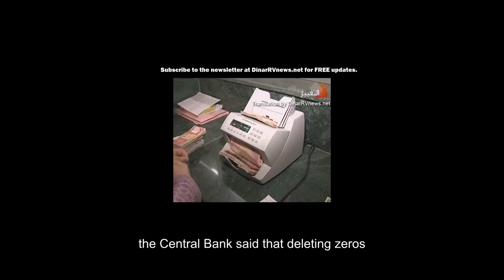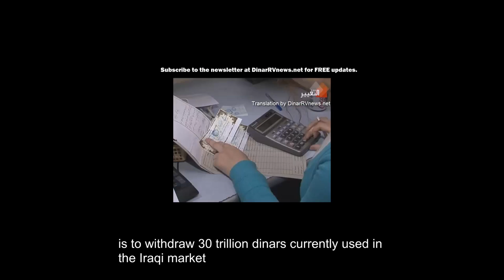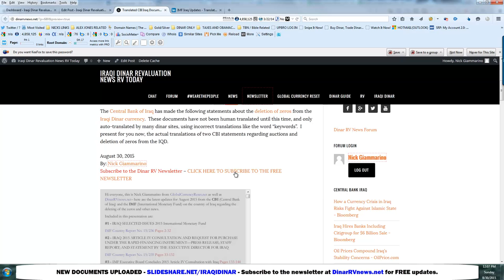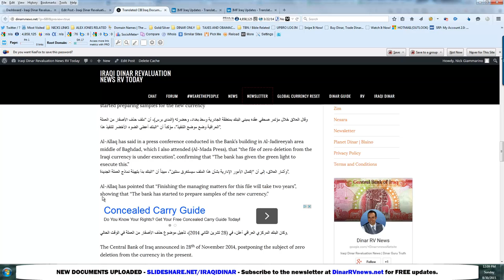IMF Central Bank of Iraq Dinar Deletion Zeros Translated Video and Documents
The Central Bank of Iraq has recently posted news about the deletion of the zeros.  They have been given the "green light" according to the documents.

I have posted not only the translations, but the original Arabic language text.  Also are the IMF documents as well as some other news about the Iraqi Dinar currency auctions related to the US Dollar.

My commentary starts at 01:56

Central Bank Iraq Video

Central Bank of Iraq - Deletion of the three zeros documents and IMF recent updates.